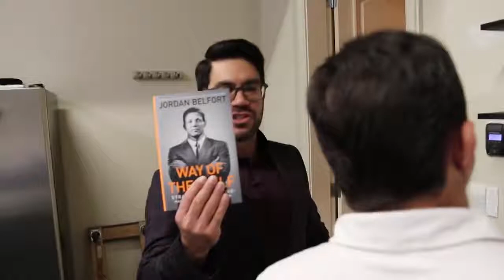The REAL Wolf of Wall Street Story Jordan Belfort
CHECK OUT THE REAL WALL STREET WOLF